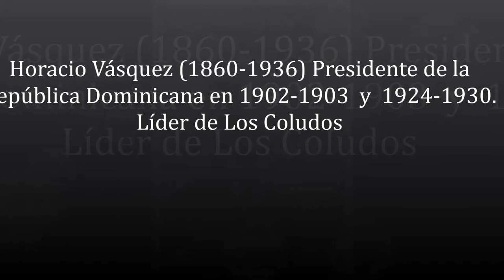Horacio Vásquez (1860 -1936) Líder de Los Coludos y Presidente de la República Dominicana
Horacio Vásquez (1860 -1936) Líder de Los Coludos y Presidente de la República Dominicana en 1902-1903  y  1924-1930.
Merengue: La Batuta, Orquesta de Rafael Solano.
Fotografías del Archivo General de la Nación.